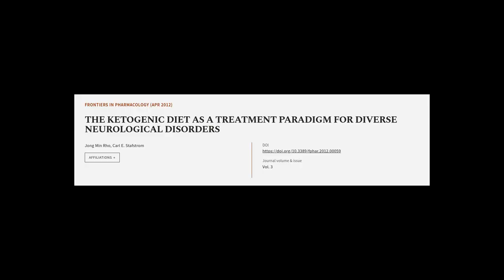THE KETOGENIC DIET AS A TREATMENT PARADIGM FOR DIVERSE NEUROLOGICAL DISORDERS | RTCL.TV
### Keywords ###

### Article Attribution ###
Title: THE KETOGENIC DIET AS A TREATMENT PARADIGM FOR DIVERSE NEUROLOGICAL DISORDERS
Authors: Jong Min Rho ,and Carl E. Stafstrom
Publisher: Frontiers Media S.A.

### Video Timestamps ###
0:00:00 - Summary
0:01:18 - Title
0:01:23 - Tail
0:01:27 - End